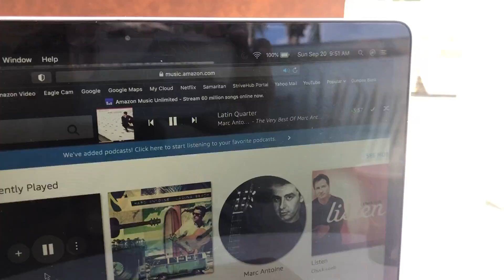Cozumel Covid Era